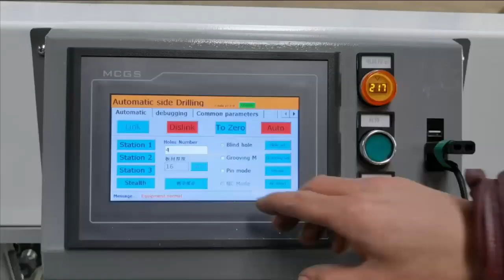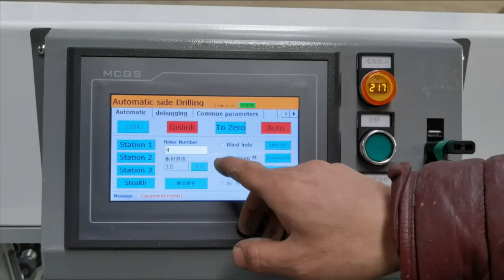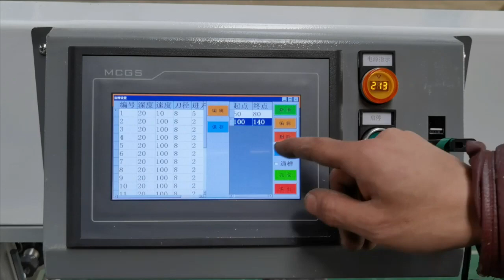Acctek Side opening machine